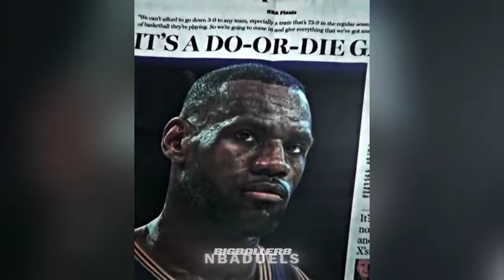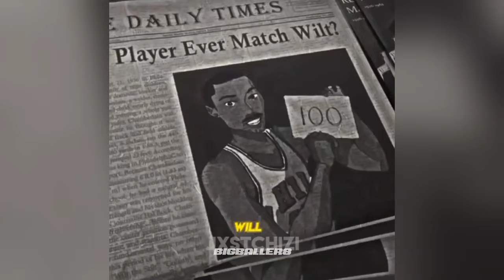[NEW] Basketball Edits | NBA Reels Compilation | 2024 Pt.124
ABOUT VIDEO 📝:

The Video Include Best And Craziest Edits Of Dunks, Tricks,Handling & Ankle Breakers from Kobe Bryant, LeBron James, Steph Curry, James Harden, NCAA Players Many More.

© BigBaller8™ 2021/22/0423